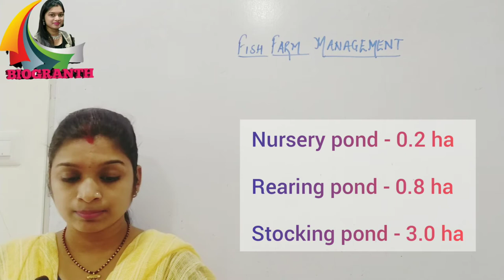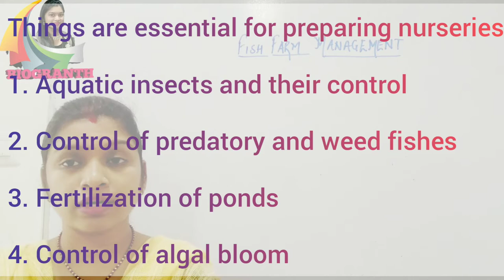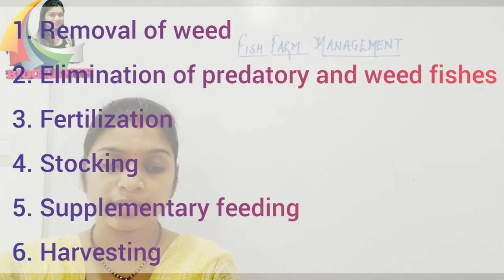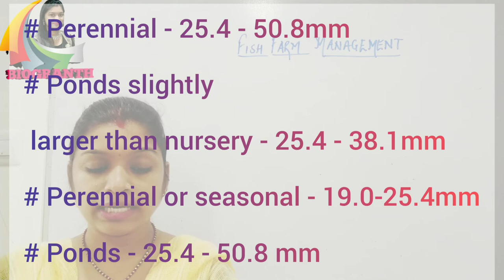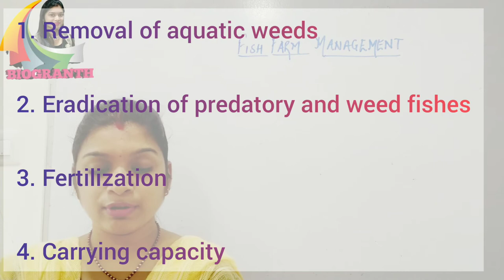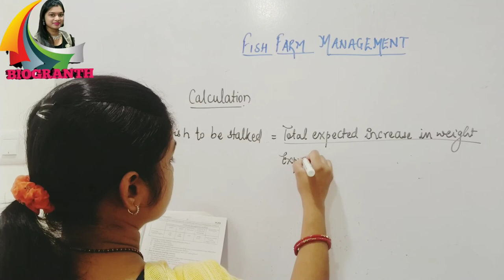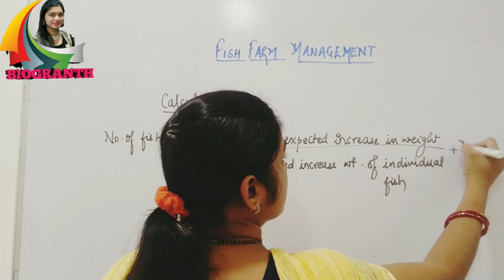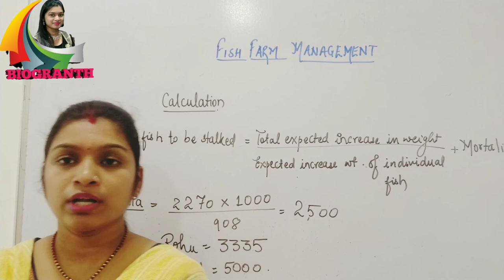FISH FARM MANAGEMENT L-3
This video gives you the correct explanation of culturing of nursery, rearing and stocking ponds. This video provides you the key points to write the best answers of your questions.

FISH FARM MANAGEMENT.

MANAGEMENT OF NURSERY POND.

MANAGEMENT OF REARING POND.

MANAGEMENT OF STOCKING POND.

12TH MAHARASHTRA FISHERY SCIENCE

CAREER IN FISHERY SCIENCE.

INTODUCTION TO FISHERY SCIENCE.